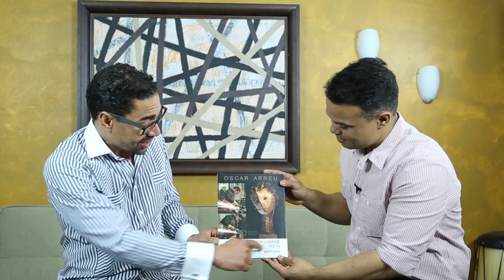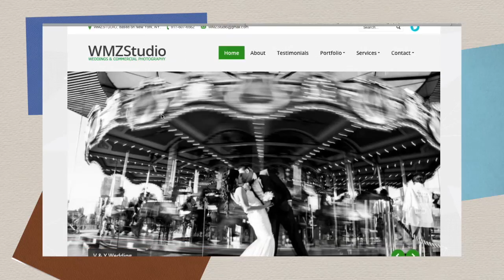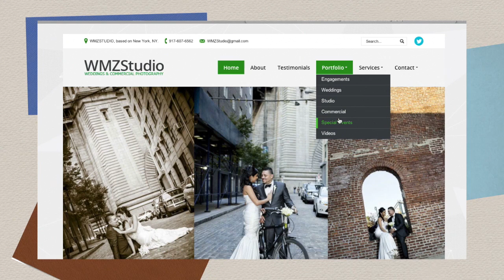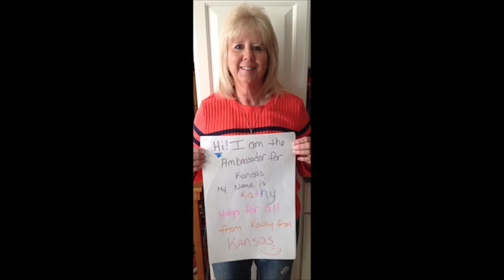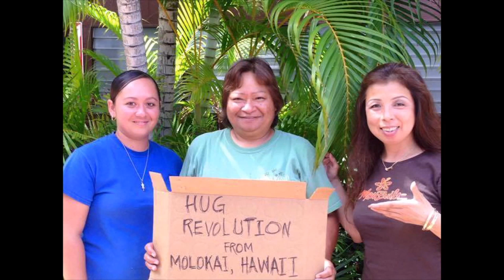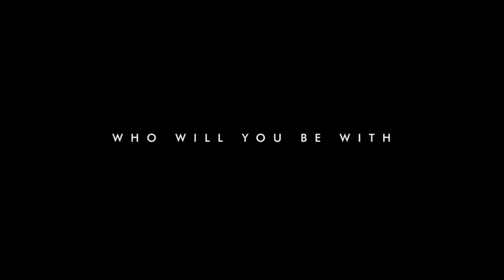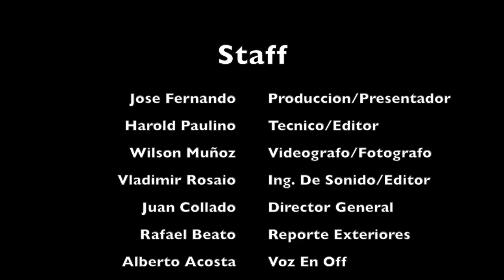ACAPELLA TV 05/19/2015